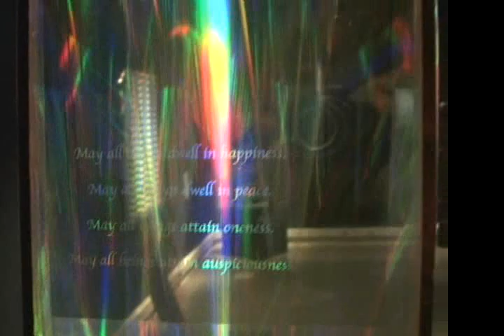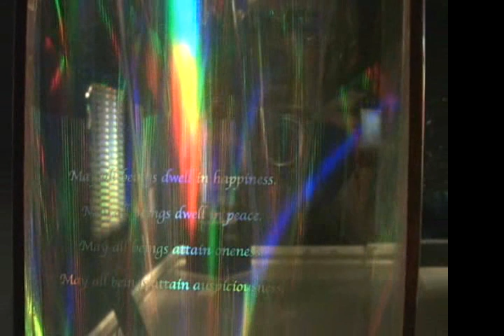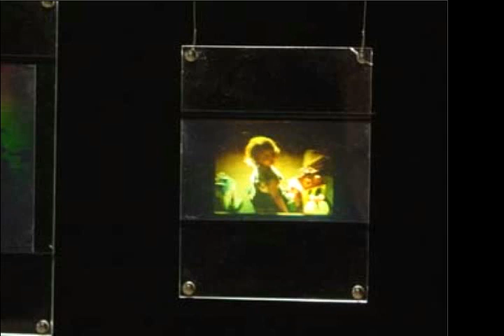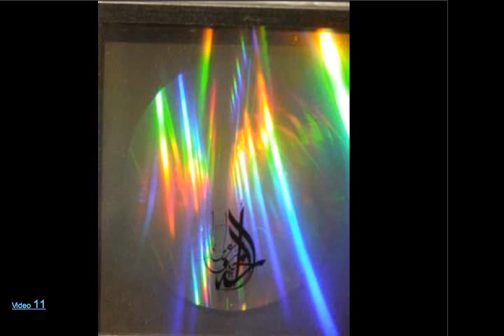"Presence": A review of holographic works exhibited at the Butler Institute of American Art